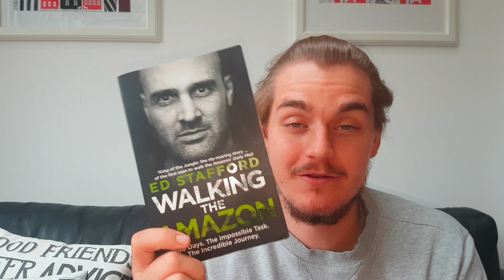WHATS IT LIKE - TO BE INSPIRED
TO BE INSPIRED | WHAT’S IT LIKE | EPISODE 04
Being inspired helps us achieve our goals in life. Today I talk about what inspires me.
CLICK MORE FOR THE BOOK INFO

BOOKS YOU HAVE TO READ
Sir Ranulph Fiennes – Mad Bad and Dangerous to Know
Levison Wood – Walking the Himalayas
Ed Stafford – Walking the Amazon
Alastair Humphreys – Future Moods of Joy
Alastair Humphreys – Thunder and Sunshine

A short video series aimed at inspiring and encouraging you to get outside and experience your own adventure! Answering questions and shedding light on topics and types of adventures.

KEEP UP TO DATE WITH MY ADVENTURES ON SOCAIL MEDIA